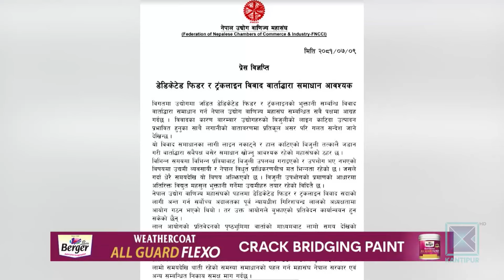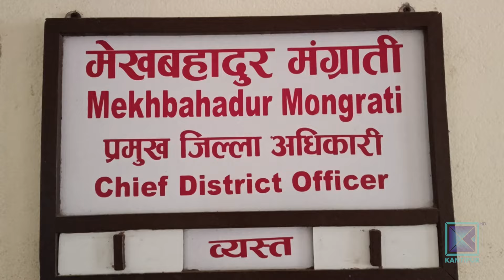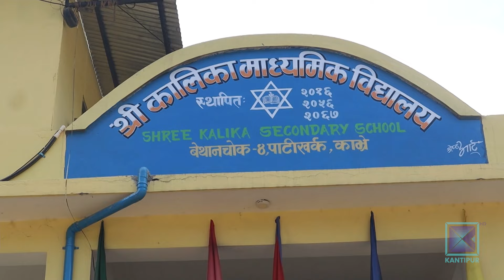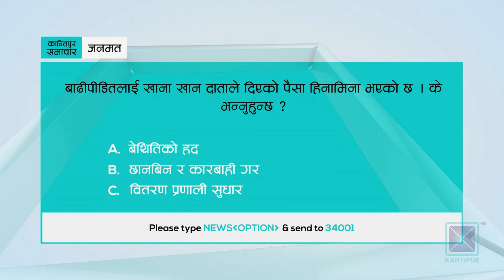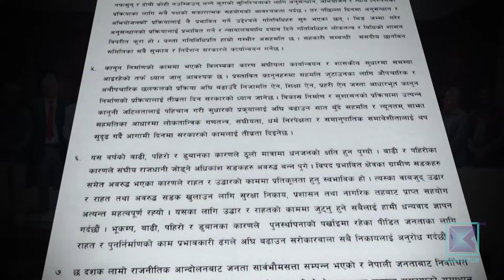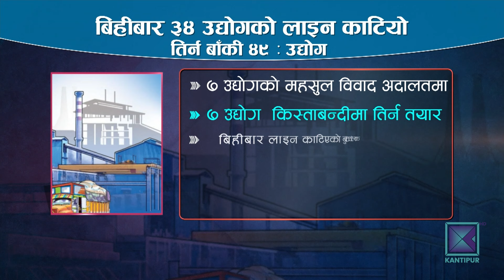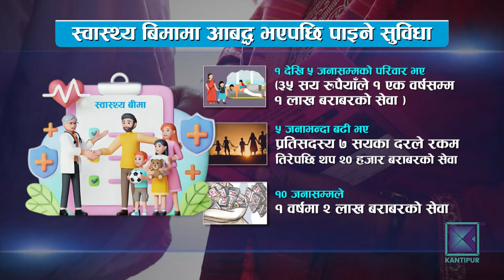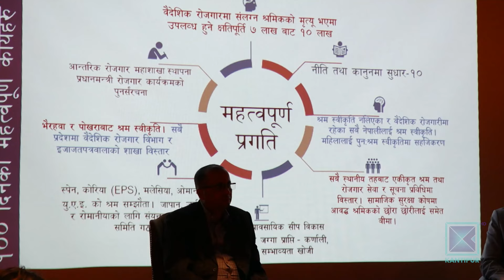Kantipur Samachar | कान्तिपुर समाचार, ०९ कार्तिक २०८१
* सप्तरीको कंकालिनी नगरपालिकाका बाढीपीडितलाई दाताले दिएको पैसामा भ्रष्टाचार / काभ्रेका पीडित पुनर्स्थापनाको पर्खाइमा / विपद्को एक महिनासम्म पनि सरकारसँग तथ्यांकै छैन ।

* विपक्षी दल सडककेन्द्रीत हुन थालेपछि सत्तारुढ दलहरु सशंकित / रास्वपाको गतिविधिलाई अराजकको संज्ञा/ भन्छन् - सडकबाट लोकतान्त्रिक व्यवस्थाको विकल्प खोज्नु अस्वीकार्य ।

* मन्त्रीको असहमतिबीच प्राधिकरणले काट्यो ३३ उद्योगको बिजुली / डेडिकेटेड र ट्रंकलाइन महसुल विवाद थप चर्कियो / वार्ताबाट समाधान खोज्न उद्योग वाणिज्य महासंघको आग्रह ।

* भारतको पूर्वीराज्य ओडिसा तटमा ठोक्कियो शक्तिशाली समुद्री आँधी "दाना" / लाखौं मानिस प्रभावित / पश्चिम बंगालमा पनि असर ।

* रुपन्देही एघार र भारतको लाइफ केयर क्लब बीपी स्मृति टी-ट्वेन्टी क्रिकेटको फाइनलमा / पाकिस्तानको जावेद गोहर र बंगलादेशको साइक क्रिकेटर्स सेमिफाइनलबाटै बाहिरिए ।

Timestamps
0:00 - मुख्य समाचार
15:18 - जनताको आवाज
17:44 - जनमत
35:19 - अर्थ र विकास
40:57- खेलकुद